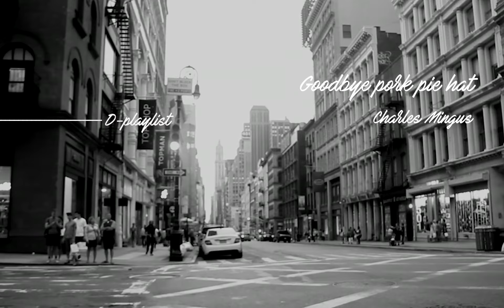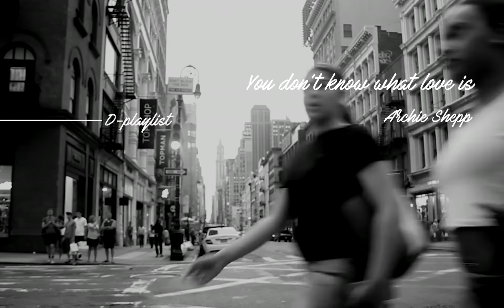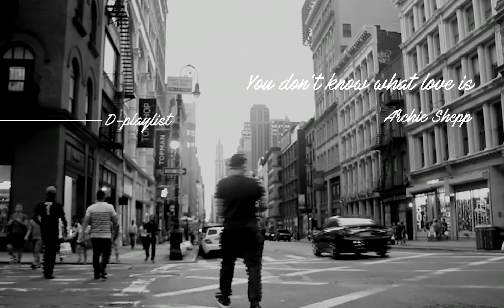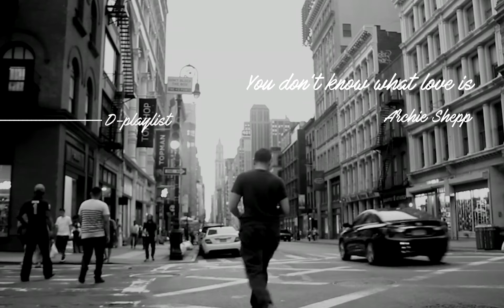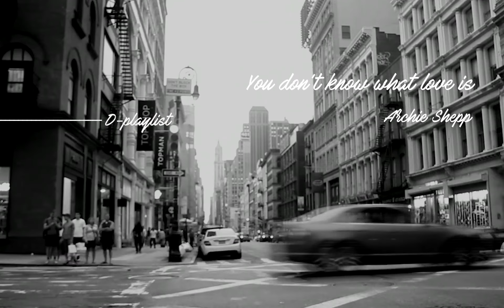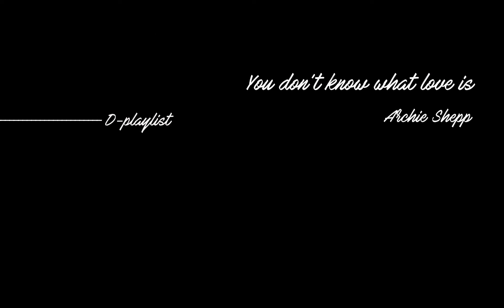나만 알고 싶은 겨울 재즈